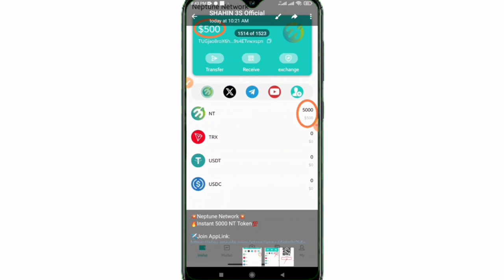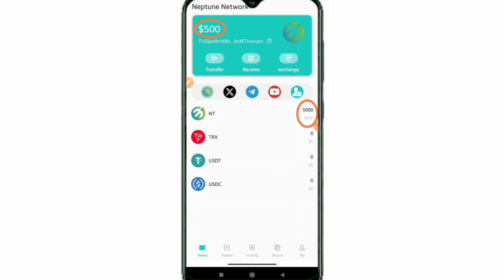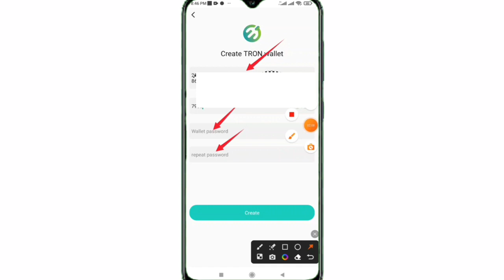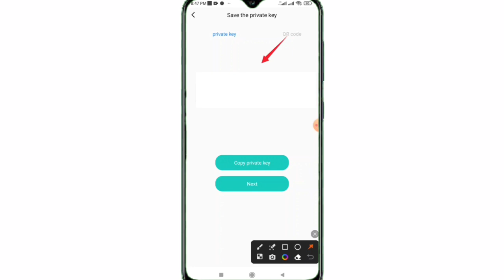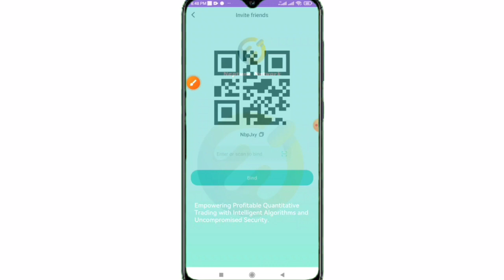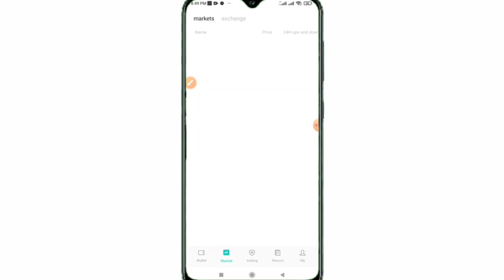Wallet Neptune Network cakecore | $500 Free |সম্পূর্ণ নতুন প্রজেক্ট ঘরে বসে ফ্রিতে কাজ করতে পারবেন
Wallet Neptune Network cakecore Wallet | $500 Free |সম্পূর্ণ নতুন প্রজেক্ট ঘরে বসে ফ্রিতে কাজ করতে পারবেন

.:) Thanks

❇️ shahin3s ❇️